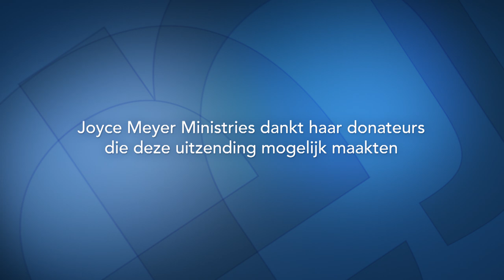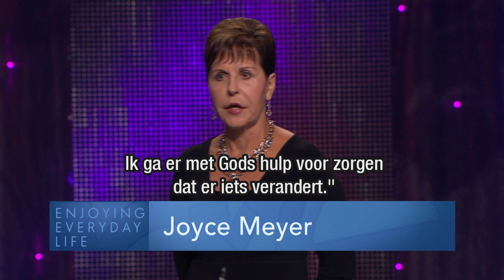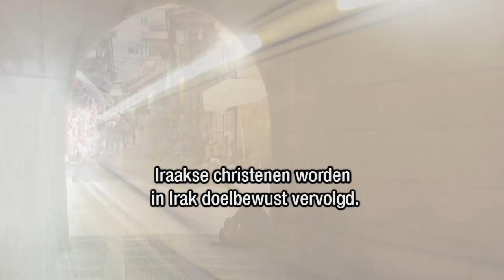Hoe men reuzen verslaat (1) | God kennen | Devotional | Joyce Meyer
Elke keer als je God beter wilt leren kennen, zal de duivel een hindernis op je weg leggen. Vandaag spreekt Joyce Meyer hoe we deze hindernissen overwinnen kunnen.